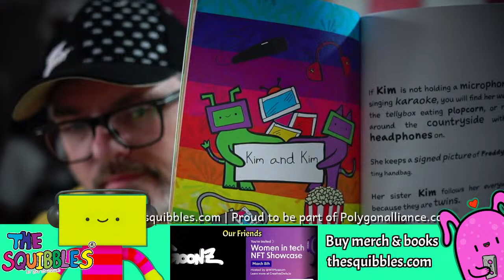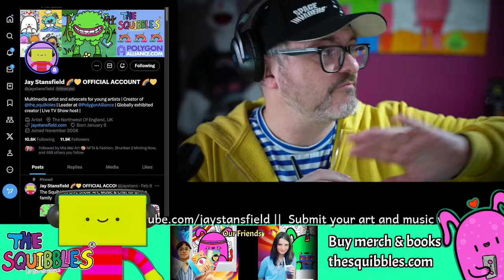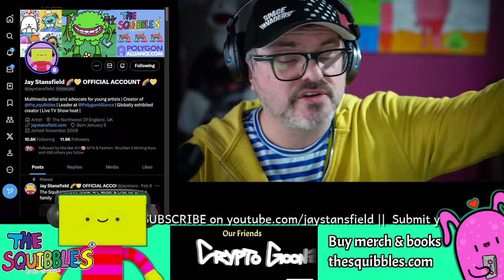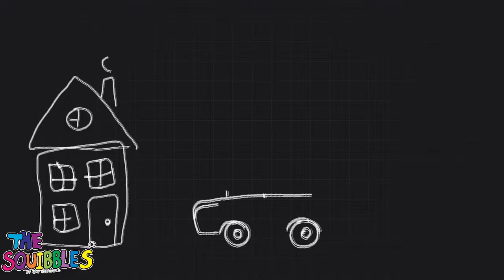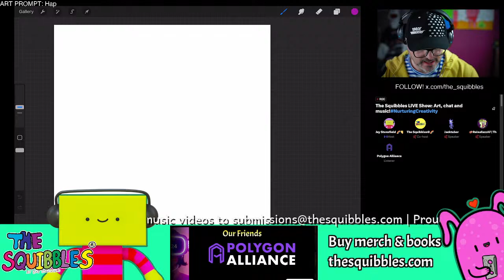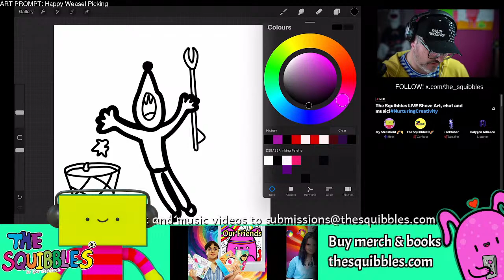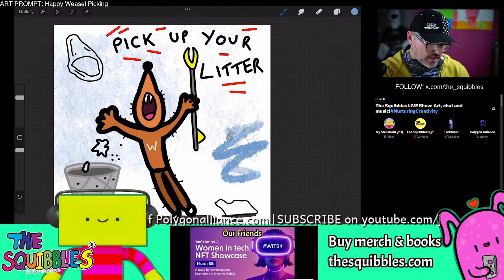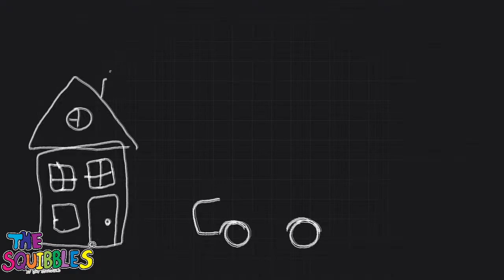The Squibbles LIVE Show: Art, Chat and Music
Today's topic was all about LITTER and keeping our planet and environment free from it.

The Ey Up Duck Episode 'Litter' glitched out and had no sound, so can be found on the KidToonzUK channel

Art prompt was 'Weasel Picking Singing Litter'